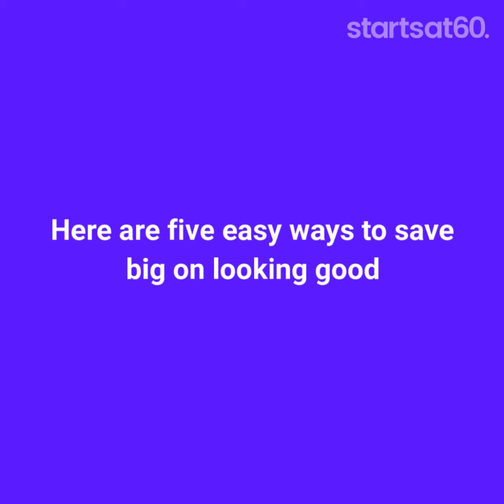Five simple ways to save money on clothes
From shopping at thrift stores to repurposing old clothes and keeping an eye out for sales, here are five easy ways to save big on looking good.

Be sure to keep up to date with us!